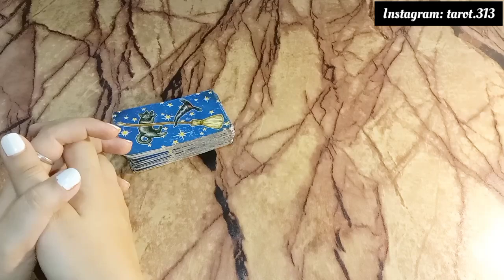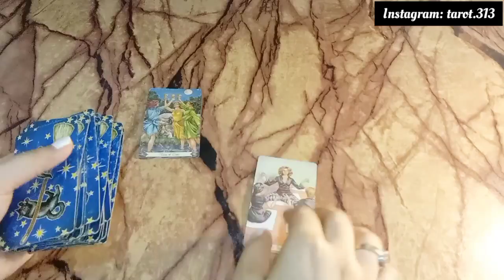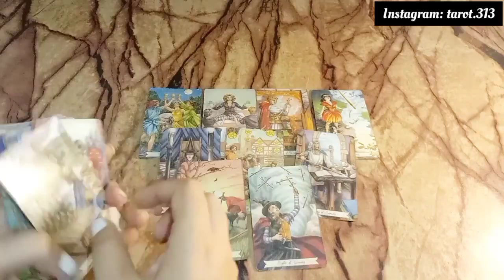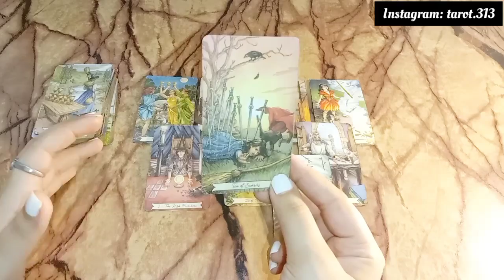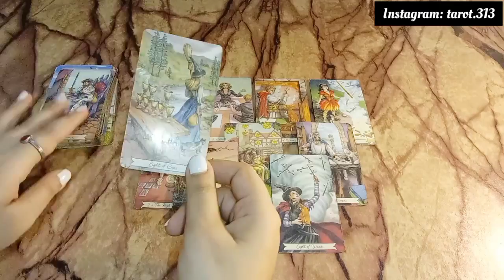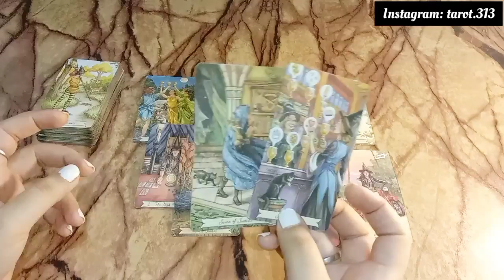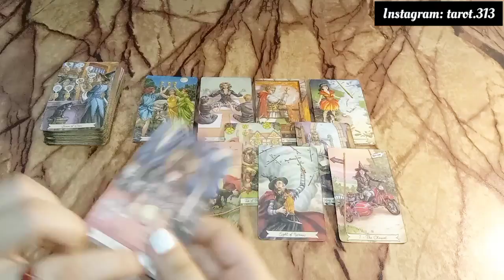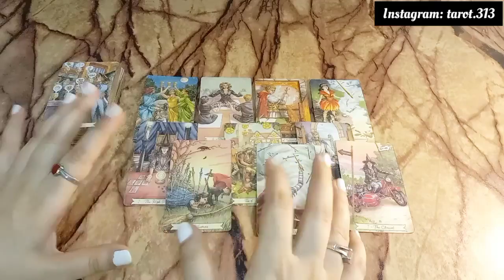Why they're not contacting/ talking to you??👩‍❤️‍👨 General timeless 🔮